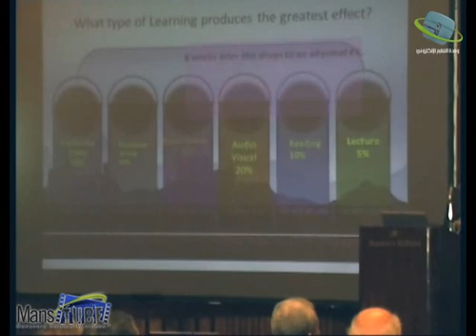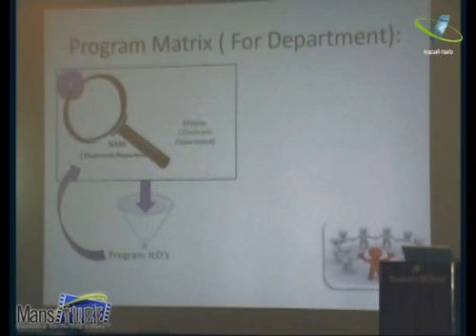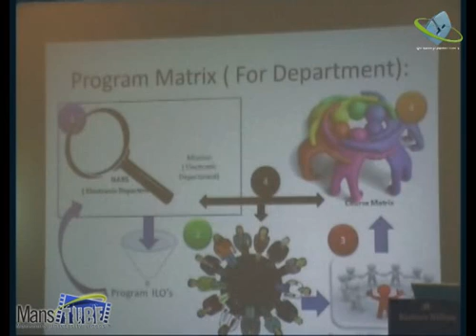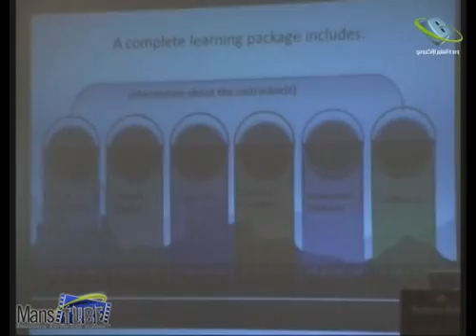المؤتمر الدولي التاسع للتعليم الالكتروني 7-1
تغطية كاملة لأهم فعاليات المؤتمر الدولي التاسع للتعليم الالكتروني من قبل وحدة التعليم الالكتروني بجامعة المنصورة والذي كان تحت عنوان "دور التعليم الالكتروني لتحقيق الجودة في العملية التعليمية"